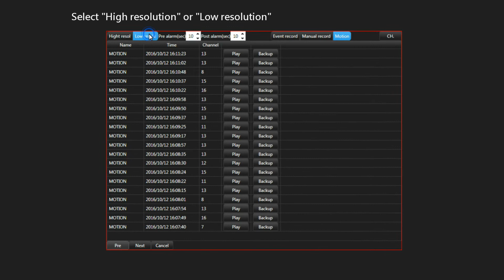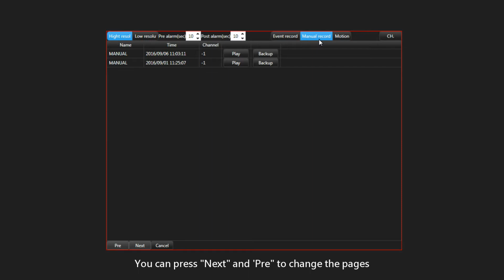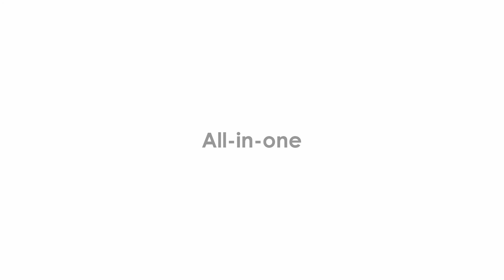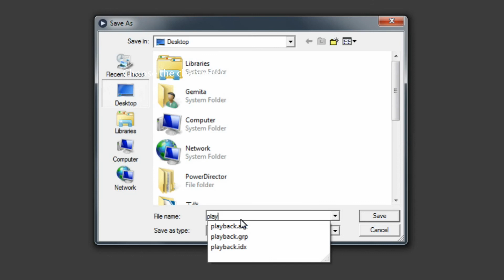CMS Lite Playback_AVTECH_EagleEyes